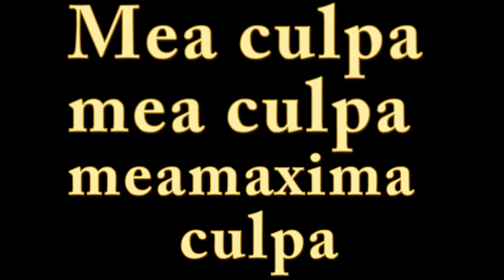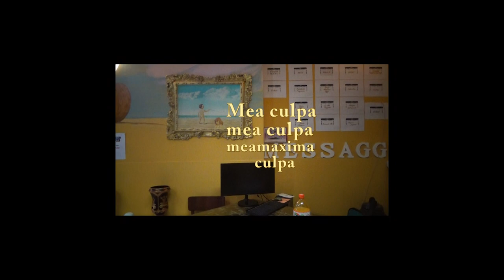MONTELLIK PENSIERO: mea culpa, mea culpa, mea maxima culpa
Mi ha detto ieri sera a cena un parente stretto -Sei negativo, vedi sempre il male in chi governa i popoli e quello che senti in TV! -  Ci ho pensato sù questa notte e ora, sperando di metterci una pezza, posto questo video fatto bella apposta.
Buona visione
Montellik
"In questo video, esploriamo il concetto di 'Mea Culpa' attraverso il pensiero di Montellik. 'Montellik Pensiero: Mea Culpa' affronta le riflessioni politiche e morali di Montellik, approfondendo il tema del pentimento e della responsabilità personale e collettiva. Scopri come 'Mea Maxima Culpa' diventa un potente messaggio nell'analisi critica proposta da Montellik."